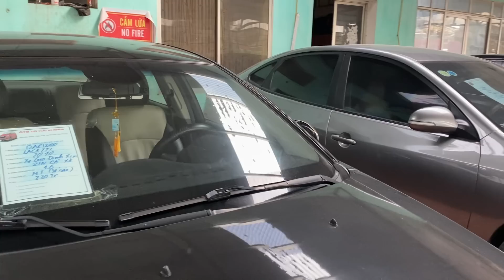9-9-22 Báo giá nhanh loạt xe oto cu giá rẻ các loại 35tr - 56tr - 65tr , oto 0816662386-0971255863